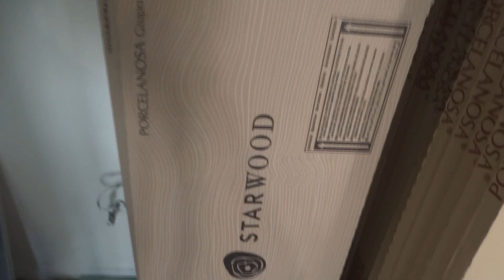Укладка ковра из плитки, своими руками.